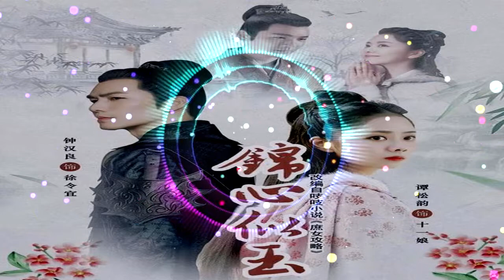욱가유 - 금심사옥 ( 郁可唯 - 锦心似玉 ( Yisa Yu - The Sword and the Brocade )) COVER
Gracias.
いつもありがとうございます
Merci toujours.
Vielen Dank.